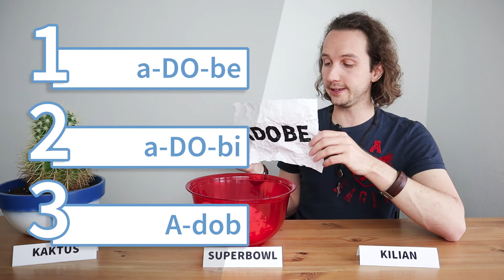PayPal, Nike, Adobe: Wie spricht man amerikanische Begriffe wirklich aus? (Wortquiz Folge 1)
SUPERBOWL: Das unaussprechliche Wortquiz (Folge 1)

In dieser neuen Serie des Amerikalexikons klärt Amerikaexperte Kilian, wie man die vielen amerikanischen Begriffe und Firmennamen aus unserem Alltag im Original ausspricht.
Welche Wörter sind für euch schwer auszusprechen? Schreibt es mir in den Kommentare und werdet Teil der Superbowl-Show!

Zeitstempel:

00:00 Intro
01:16 Show-Spielregeln
01:50 Aussprache: PayPal
03:28 Aussprache: Nike
05:24 Aussprache: Adobe